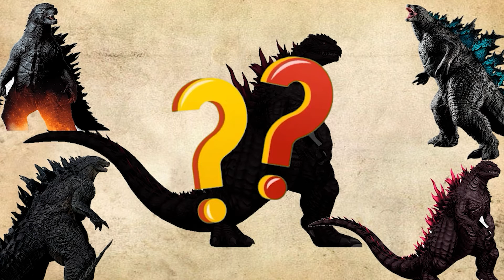CUTE ANIMALS Kuda, Bison, Horse, Tiger, Lion, 들소, 얼룩말, 말, 고양이, 사자, 기니피그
animation, what the animal, cute cats, funny animals, memes, funny, puzzle, , 늑대, 얼룩말, 개, 사자, 나비, 거미